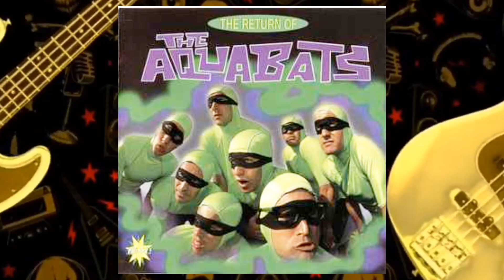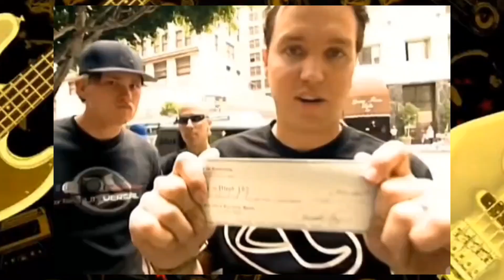HUGE NOSTALGIA HIT With this Bands 2001 Album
Blink 182 was on top of the pop punk world as we rolled into the 2000s and it was never more evident then when they released their second huge mainstream album Take your pants off and Jacket. Now it's something we can always look back on and realize how special these guys were at that time and how much of an impact that they made in the early part of that decade.